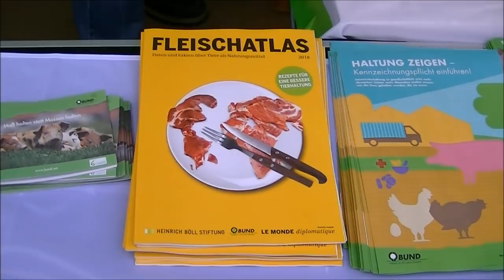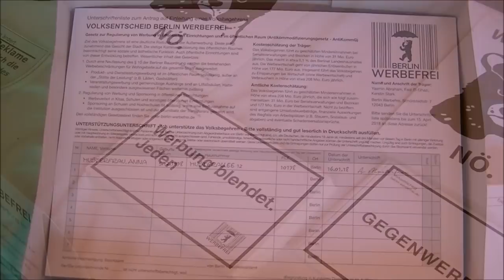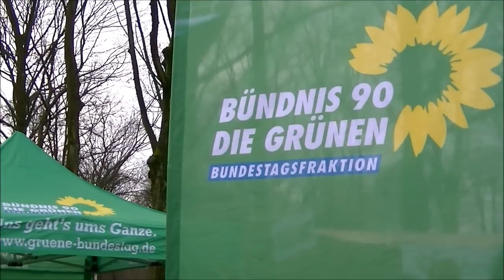Wir haben es satt!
Demonstration "Wir haben Agrarindustrie satt!", Berlin City, 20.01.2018
Weitere Infos:

Wir haben die Fleischfresserei satt!
Wir haben Traktoren satt!
Wir haben die Stierkämpfe satt! Visca la República Catalana!
Wir haben Tierversuche satt!
Wir haben Werbung satt!
Wir haben Latschdemos satt!
Wir haben Hartz-Parteien satt!
Wir haben das Regierungsviertel satt!